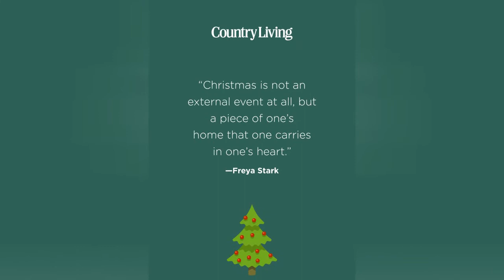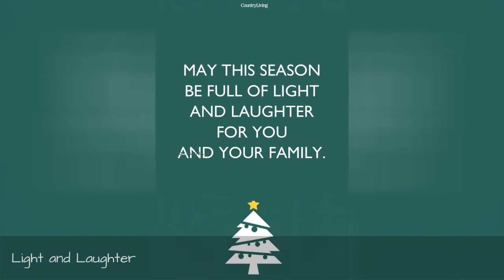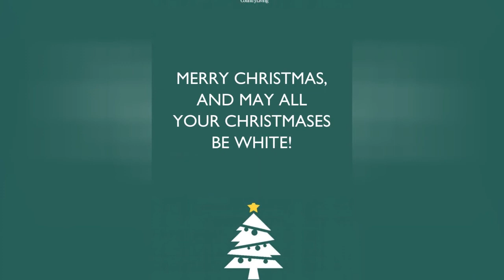55 Best Merry Christmas Wishes And Messages To Send To Friends This Season 🌸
Share these best merry Christmas wishes with your friends and family. These are the sweetest Merry Christmas greetings and messages of all, whether they're going in your holiday card or being written on a gift.
0:00 - Intro
0:00:12 - Freya Stark
0:00:21 - For You, at Christmas
0:00:30 - Unconditional Love
0:00:39 - People Like You
0:00:48 - Thinking of You
0:00:57 - Cheers To...
0:01:06 - Brighter Than the Lights
0:01:15 - Phillips Brooks
0:01:24 - Favorite Present
0:01:33 - Will Ferrell, Elf
0:01:42 - Winston Churchill
0:01:51 - Valentine Davies
0:02:00 - God's Love
0:02:09 - Light and Laughter
0:02:18 - White Christmas